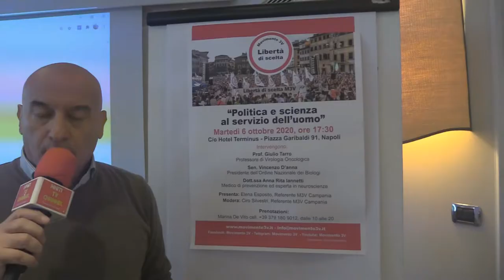Politica e scienza al servizio dell'uomo